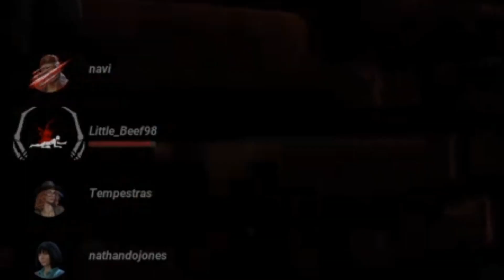Playing on LOWEST Sensitivity in Dead by Daylight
Super fun and feels really weird after switching from highest to lowest sensitivity 😅

we will be doing it again on stream, so don't be shy and come on down at around 3pm UK time for the weird plays